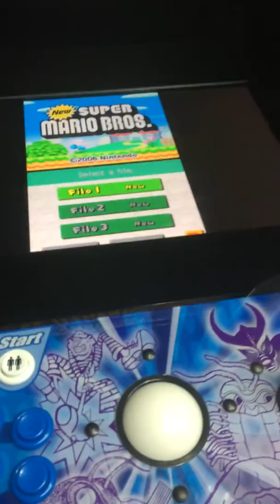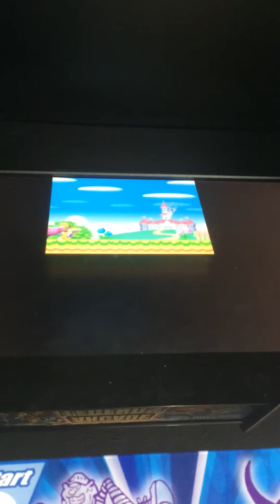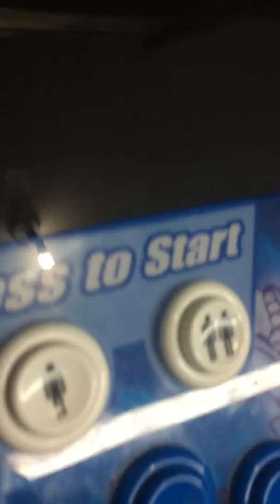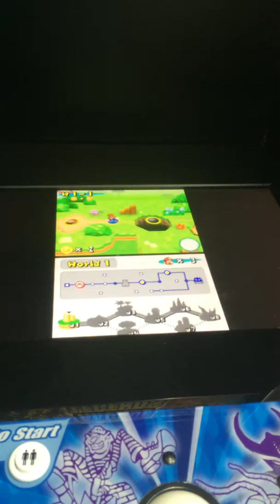New Super Mario Bros. (Arcade Machine gameplay)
Hey guys 2day we are playing Super Mario Bros. On the Arcade Machine!